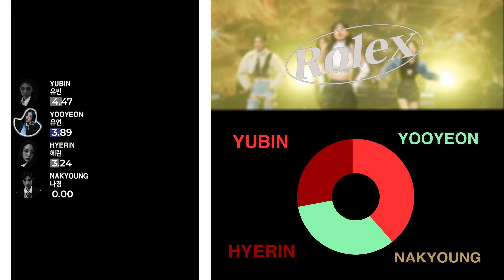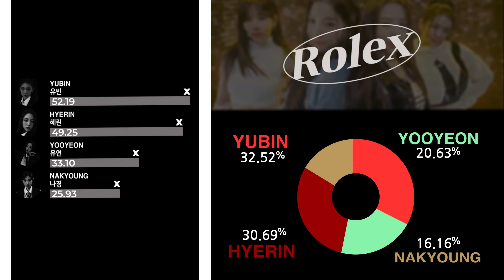Acid Angel from Asia (tripleS) - “ROLEX” [LINE DISTRIBUTION]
₊ Song: Rolex
₊ Artist: Acid Angel from Asia (tripleS subunit)
₊ Length: 3:12”
₊ Company: MODHAUS

acid angel from asia
aafa rolex
aaa rolex
acid angel from asia rolex
tripleS rolex
rolex line distribution
acid angel rolex line distribution